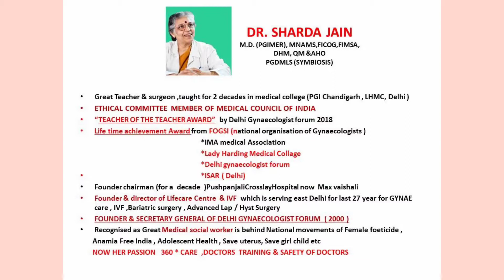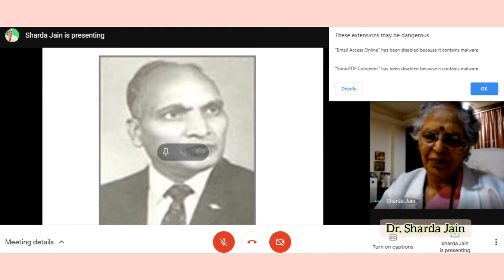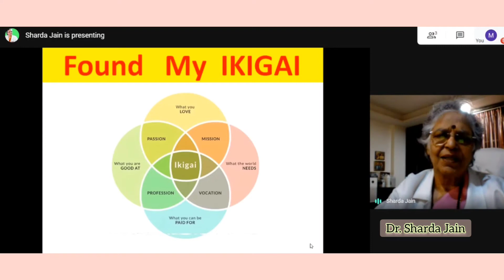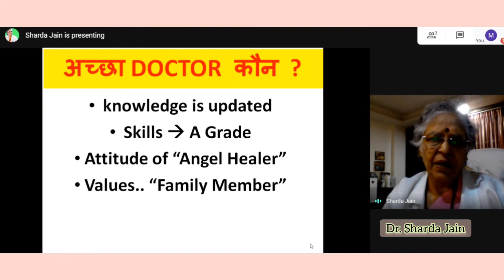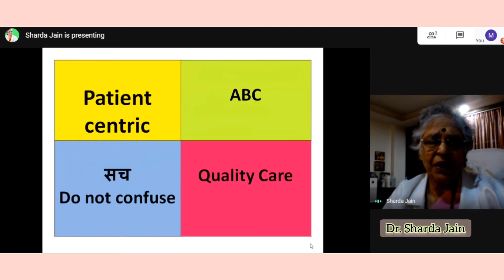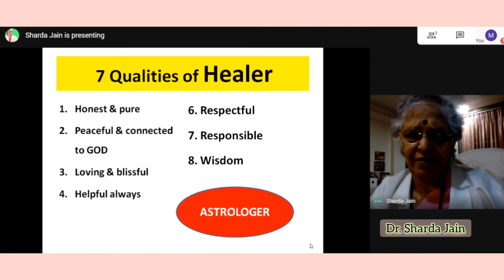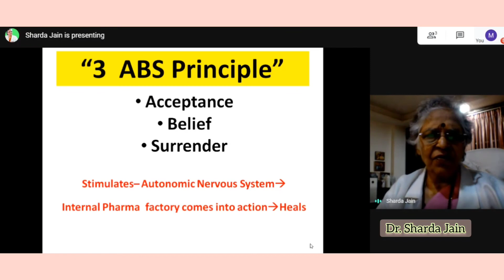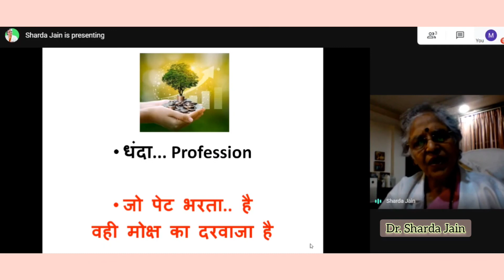मैंने Doctor बन कर क्या पाया : By Dr Sharda Jain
Lifecare centre is one stop Centre
All facilities are available under one roof